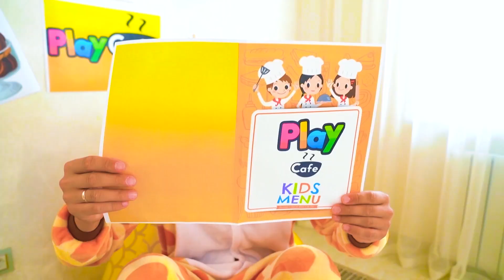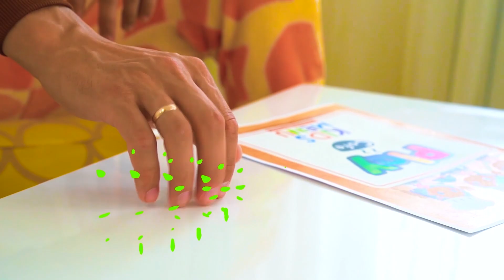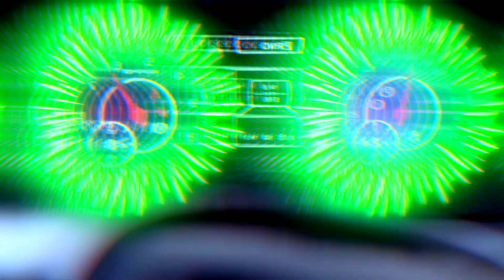Senya becomes a chef and opens a cafe